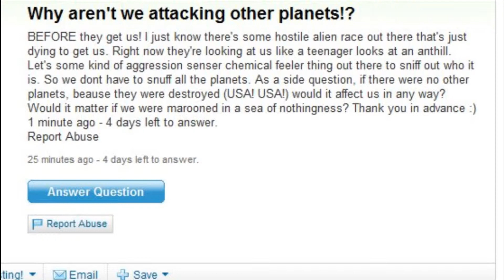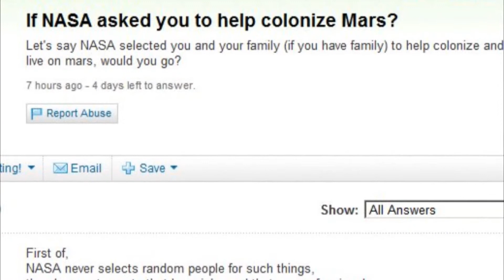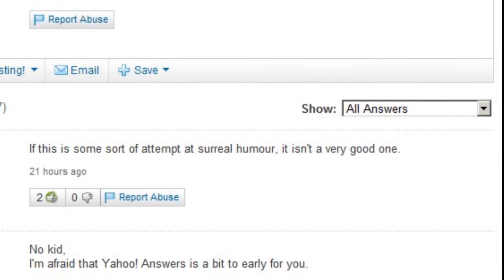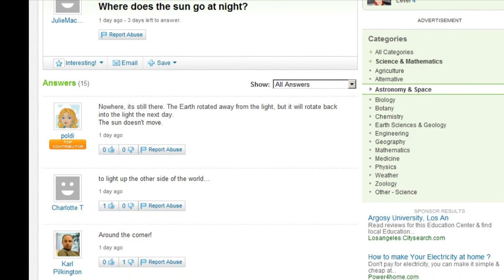Some of the most ridiculous questions asked today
These are just some of the most most ridiculous questions asked by people today, and the number of these questions just keep growing up. The questions in that video are all in the Astronomy & Space section of Yahoo! Answers.